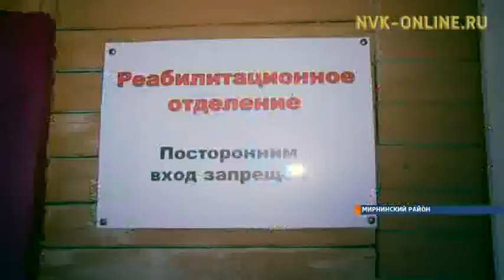Телерадиокомпания «Алмазный край» приняла участие в акции «Эстафета добрых дел»